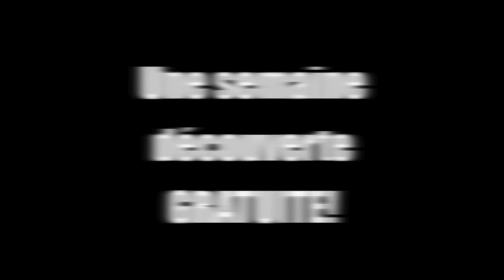Perte de poids, musculation, remise en forme, coaching à Nantes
Séances de coaching sportif pour la perte de poids, le renforcement musculaire et la remise en forme à Nantes.
Exercices au poids de corps et avec rope, élastique...